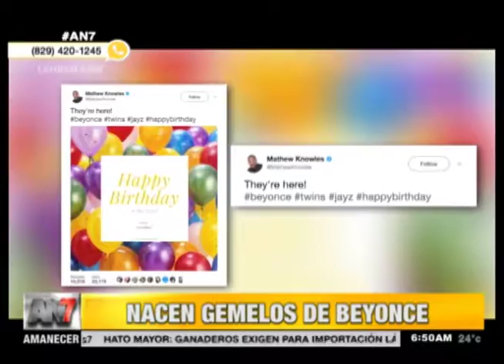Víctor Manuelle se afianza con "Hasta que me dé la gana"